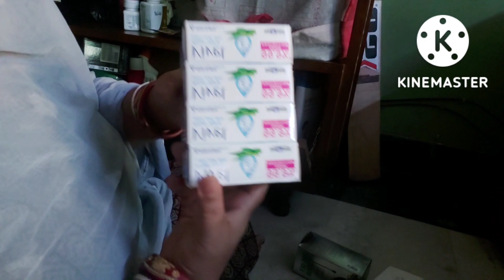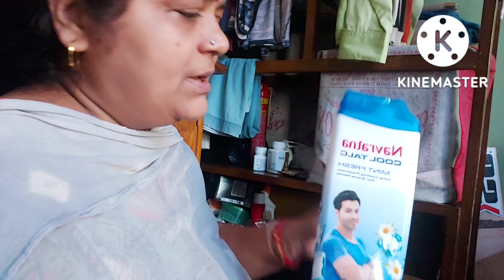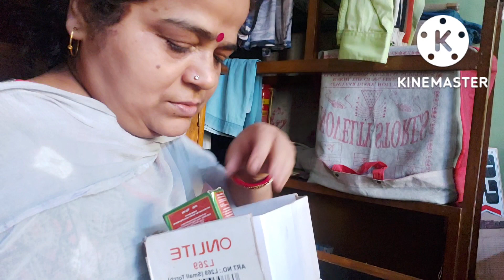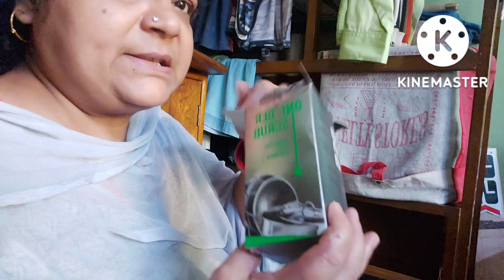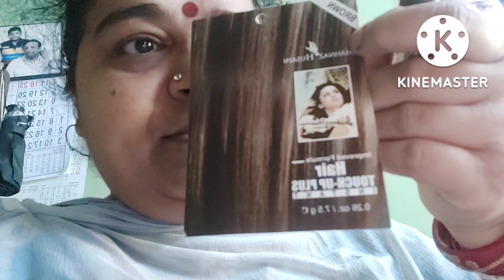কেঁচো খুড়তে কেউটে বেরোনোটাই স্বাভাবিক ।পরিষ্কার পরিচ্ছন্ন রাখলে এরকম টা হতোই না।❤❤❤❤